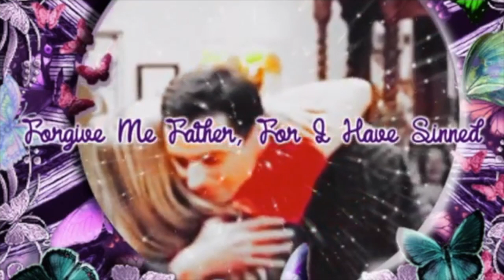Forgive Me Father, For I Have Sinned: Intro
Thanks to xFairytalesIntrosx!